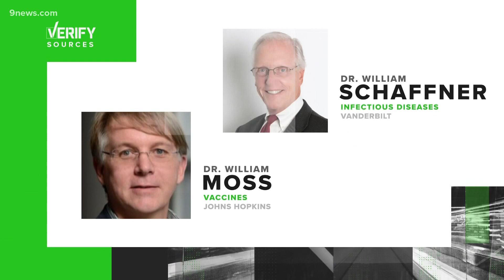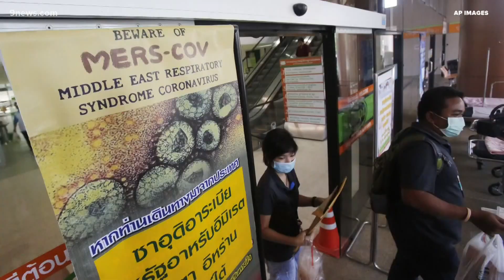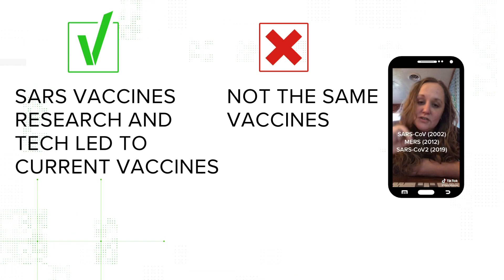VERIFY: Were COVID-19 vaccines originally developed for SARS, MERS?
A TikTok video claims COVID-19 vaccines aren't new. But, our experts say that is oversimplifying the role SARS and MERS vaccines played in vaccine development.

9NEWS (KUSA) is located in Denver, Colorado.